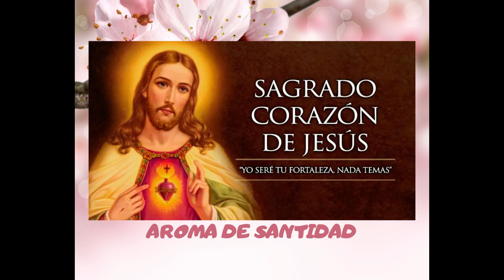SAGRADO CORAZON DE JESÚS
Esta información es tomada de la pagina de aciprensa